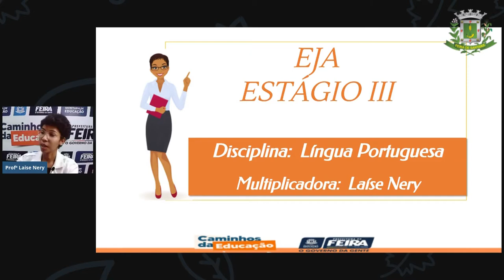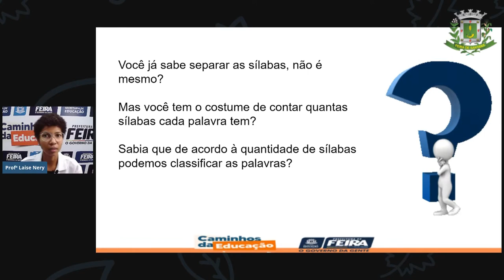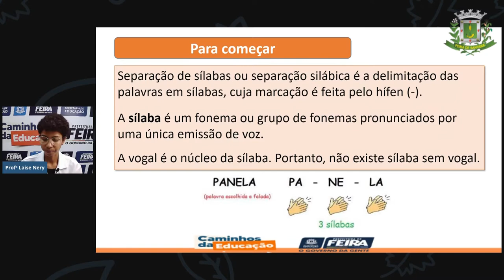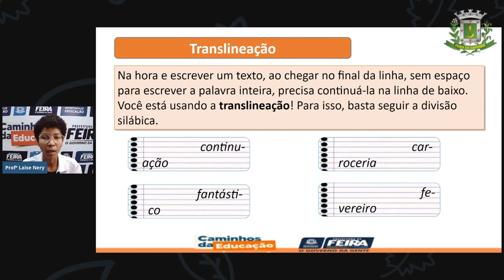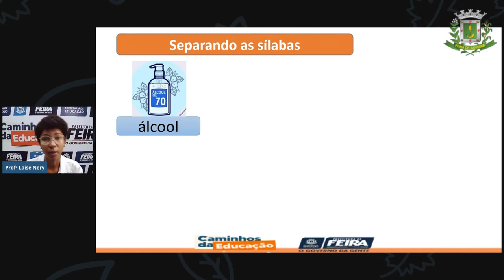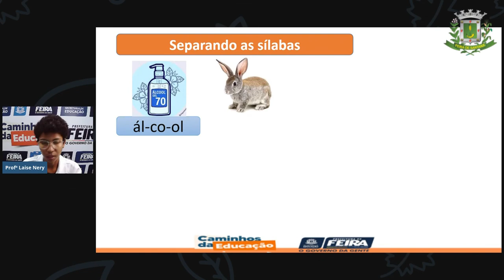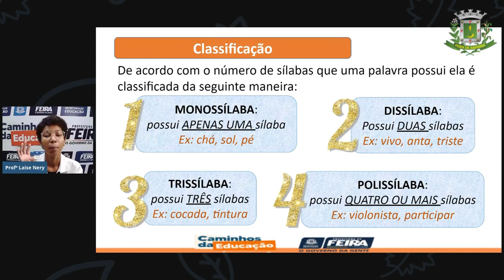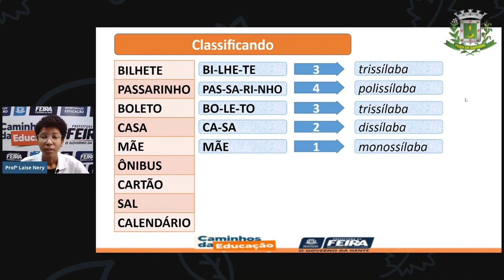1º SEG ESTÁG III AULA 22 PORT Contando as sílabas LAÍSE